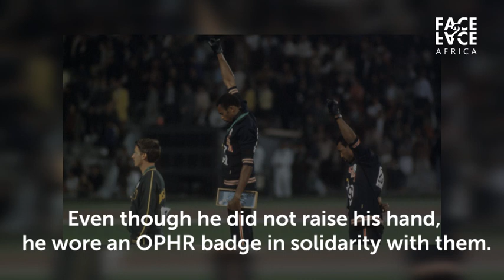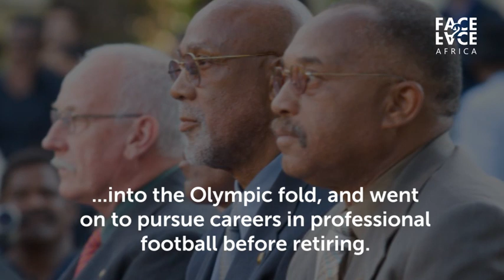The sad story of Peter Norman, 1968 olympic silver medalist